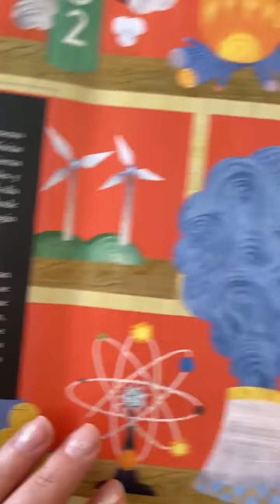Pop-up Tierra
¡Atrévete a abrir este libro! Al desplegar sus páginas se activan cinco increíbles pop-up para descubrir cómo se originó el planeta. Se formará ante tus ojos un Big Bang, te sorprenderás al ver cómo el magma sube desde las profundidades hasta el cráter de un gran volcán y aprenderás cómo el agua fue clave para el nacimiento de la vida… y de los nenúfares gigantes que emergen de este sorprendente libro en gran formato.

Incluye dobles páginas a color con datos y curiosidades sobre temas como la biodiversidad, el ciclo del agua, la corteza terrestre, la actividad volcánica y la evolución de las especies y del ser humano. Está escrito por la ingeniera medioambiental Anne Jankéliowitch , ilustrado por Annabelle Buxton y diseñado por el ingeniero de papel Olivier Charbonnel.